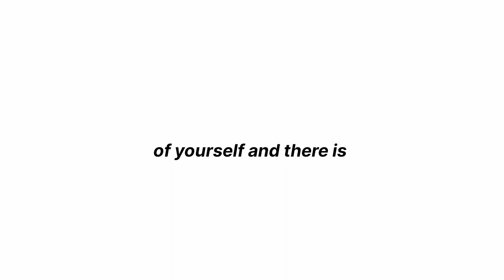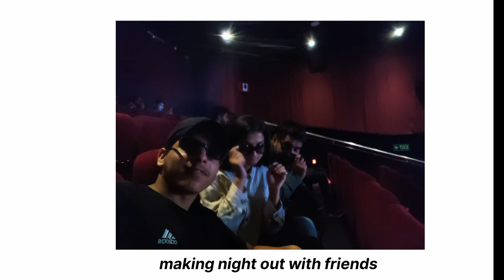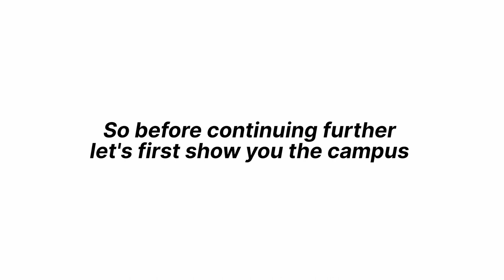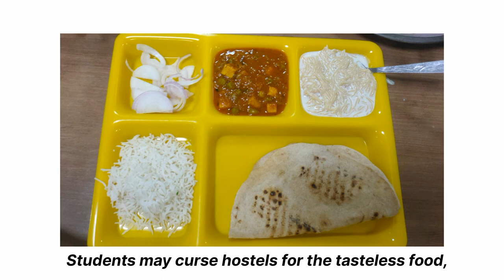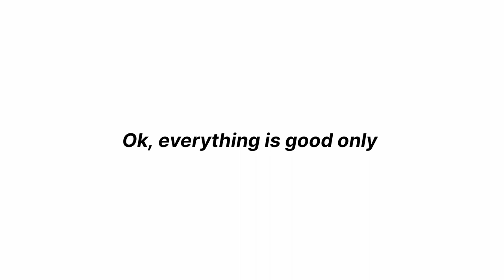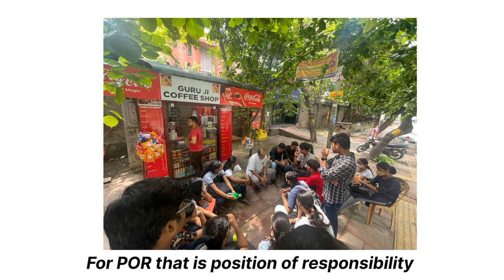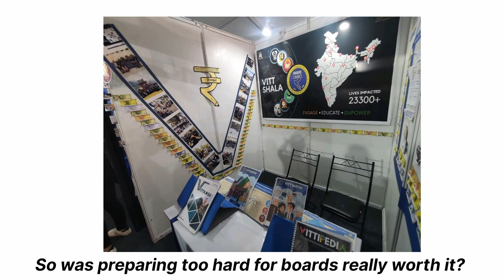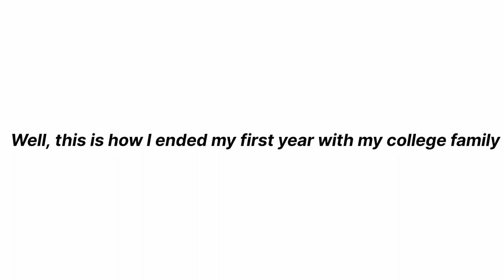My first year of college at SRCC DU | SRCC Diaries E03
My 1st year at SRCC.

Namaste boys and girls, today in this video I have shared my whole 1st year experience at SRCC, Delhi University. Hope you all liked it!

I met some of the great people in my life, had lots of fun and made so many memories.